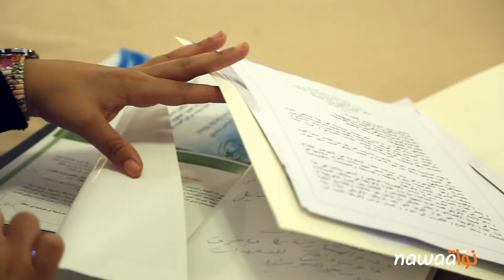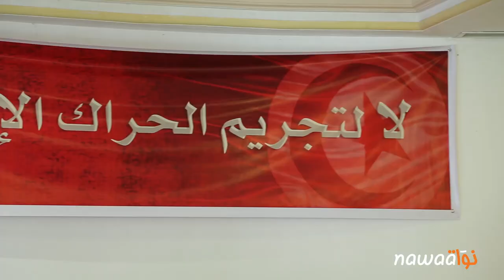المنظمات الحقوقية تدعم التحركات الاجتماعية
عقدت مجموعة من المنظمات الحقوقية الوطنية والدولية ندوة صحفية، يوم الثلاثاء 26 أفريل 2016، أعلنت خلالها عن تكوين تنسيقية لدعم الحراك الإجتماعي، أمام تصاعد نسق التحركات الإجتماعية المطالبة بالحق في التشغيل و إلغاء أشكال العمل الهشة، وإزاء القمع البوليسي والتشويه الإعلامي.